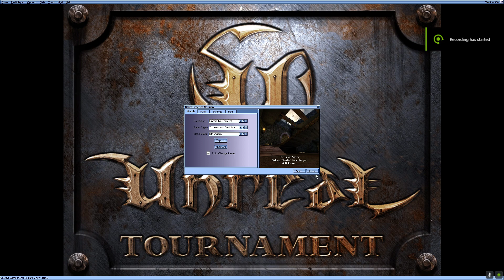Unreal Tournament 99 commentary bot deathmatch - skilled (DM-Agony)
Just me having a blast playing the game from my childhood :) I was having so much fun playing through the game of my childhood and really wanna recommend Unreal Tournament 99 to more people who haven't played it.